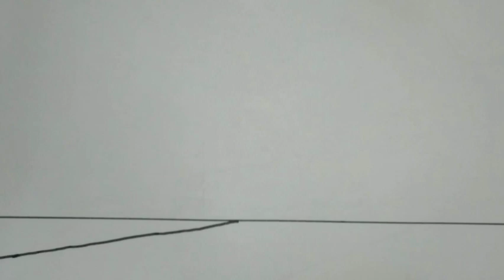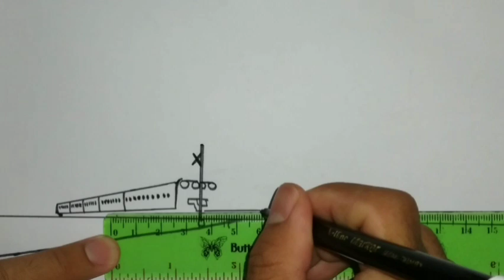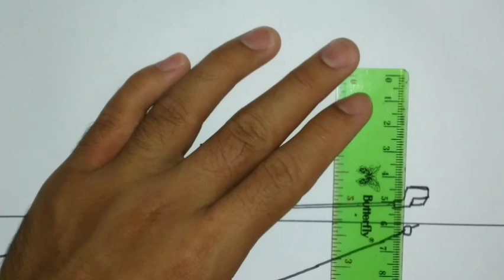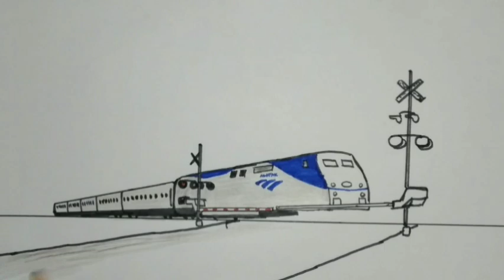Draw a Railroad Crossing | Amtrak Blue water train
Drawing railroad crossing.
Amtrak blue water train.

Happy watching..